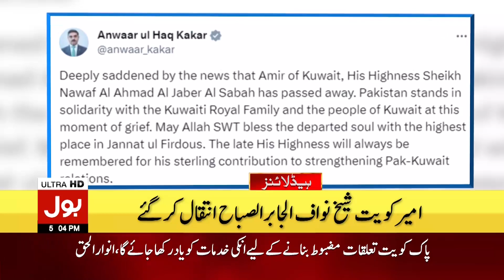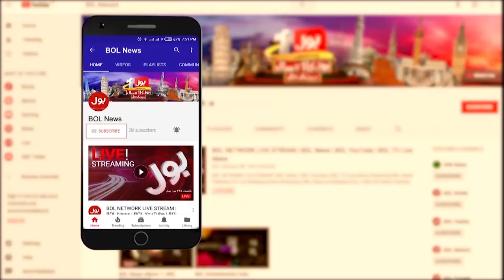Supreme Court Big Orders | BOL News Headlines At 5 PM | PTI In Trouble